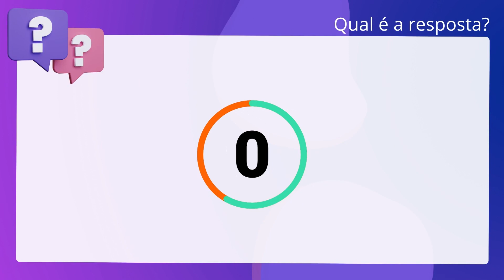QScon Direito: [Art. 6º, § 3º, Lei 6.830/80] CONSULPLAN 2019 (TJ-CE)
Art. 6º, § 3º, Lei 6.830/80 | CONSULPLAN 2019 | (TJCE)

Considere que o Estado do Ceará tenha inscrito o cidadão João de Tal em dívida. ativa pelo não pagamento do Imposto sobre a Propriedade de Veículos Automotores. - IPVA. Quanto à execução fiscal correspondente, é correto afirmar que a. produção de provas pela Fazenda Pública depende de requerimento na petição. inicial, devendo ser indeferida se solicitada posteriormente.

Gabarito: Falso